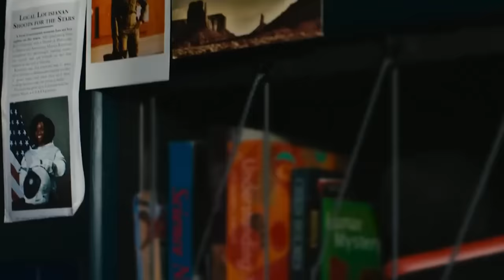The Marvels - The Absolute State Of The MCU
The Marvels, starring Brie Larson is finally here, and its just as bad as we all feared. The MCU is basically a dead franchise at this point.